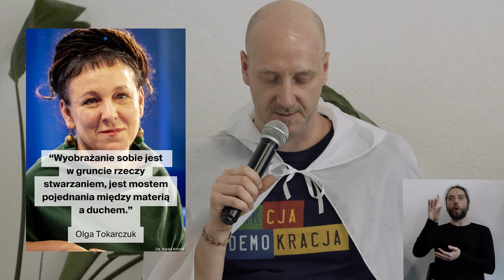Opowiadamy o marzeniu. Polska 2040 - między utopią a dystopią | zapis debaty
Zobacz nagranie z uruchomienia Wehikułu Czasu budowanego od jakiegoś czasu przez Akcję Demokrację. Po raz pierwszy użyliśmy Wehikułu, by przenieść w przyszłość naszych gości i gościnie i dowiedzieć się, jak najlepiej się na nią przygotować. Podobnie jak Eleanor Roosevelt chcemy budować przekonanie, że “przyszłość należy do tych, którzy wierzą w piękno swoich marzeń”.

W podróży udział wzięły/li:
🎤 Karolina Skowron-Baka, Prezeska i Dyrektorka zarządu Akcji Demokracji, członkini zarządu Animal Advocacy Careers, działaczka prozwierzęca i prawnoczłowiecza
🎤 Zuzanna Karcz, członkini Zarządu Fundacji Off school, współtwórczyni Domu Spokojnej Młodości, aktywistka na rzecz edukacji obywatelskiej, antydyskryminacyjnej i klimatycznej
🎤 Edwin Bendyk, prezes Fundacji im. Stefana Batorego. Szef działu Nauka w „Polityce”. Twórca Ośrodka Badań nad Przyszłością Collegium Civitas
🎤 Łukasz Dudzic, członek Zarządu Stowarzyszenia Lebuzzi, były radny gminy Bobrowice, ekspert i edukator w zakresie sztucznej inteligencji.
⏲️ Debatę poprowadził Piotr Cykowski, operator Wehikułu, członek zespołu Akcji Demokracji, autor podcastu Horyzont Marzeń.

🦋 Nagranie zawiera tłumaczenie na Polski Język Migowy